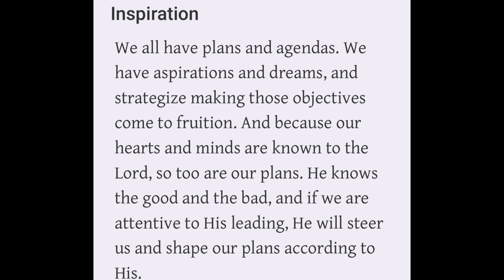Vlog #126 Faith in the Fire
Go Stream “Still Healing” Album
Found On:
Spotify, Apple Music, etc- Yong_al.B